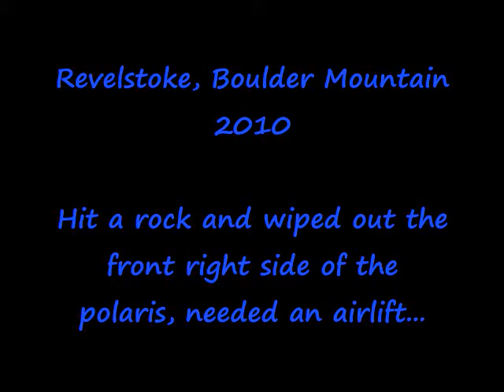Revelstoke Sled Chopper Airlift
took the old ladies polaris for a ride, wasnt on it 5 minutes before i hit a rock and wrote off the front right side.  limped it 200 feet and gave up, used my SPOT to call in a helicopter from selkirk to airlift it out.  happened on boulder mountain, revelstoke.